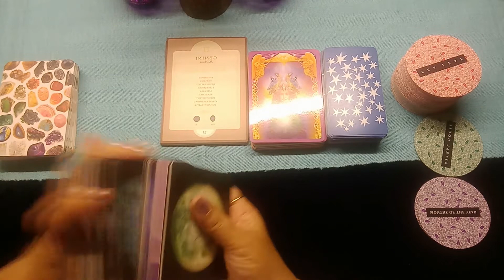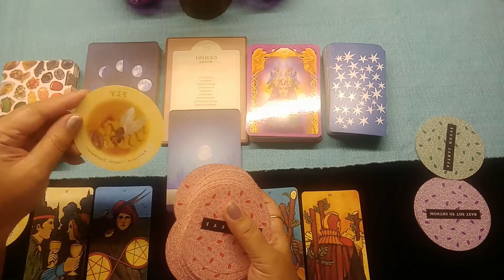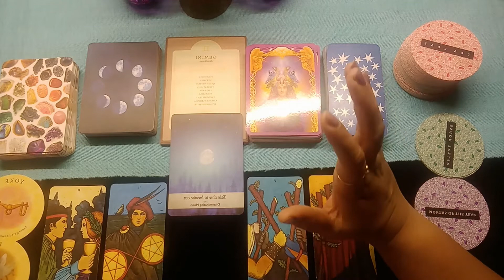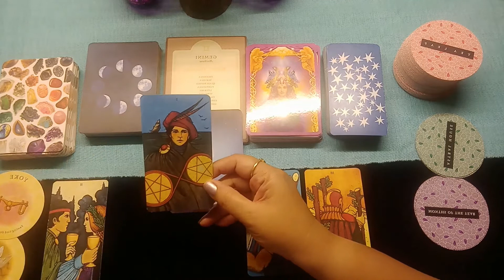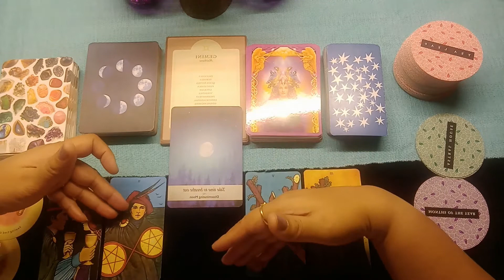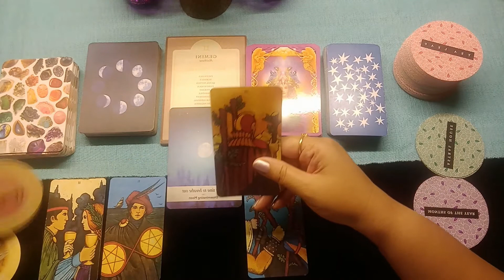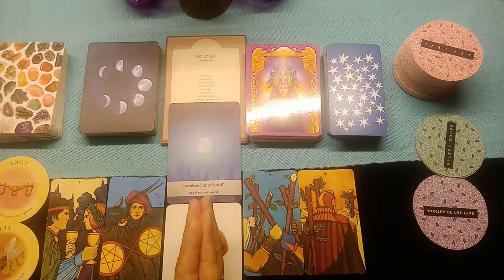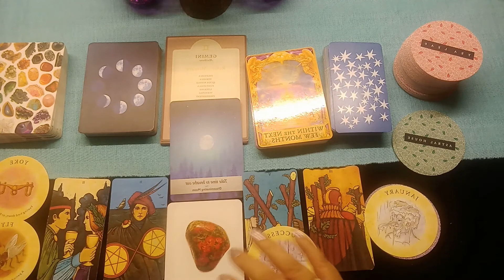GEMINI October 2021 Monthly Predictions!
Beautiful Seekers! Welcome to Clarity1129 Tarot. This is the monthly forecast for GEMINI for Oct 2021. This reading aims to throw light upon what to expect in the month to come to help you move forward. For a complete picture do check you Sun, Moon and Rising Signs as well especially the Sun and the Rising signs.

It is a general reading and may not resonate with all. Take what speaks to you, leave the rest. Also. you are meant to see it when you do, for there are no coincidences as Master Oogway says!!

PRIVATE READINGS

DECKS USED
Vedic Astrology by Jeffrey Armstrong